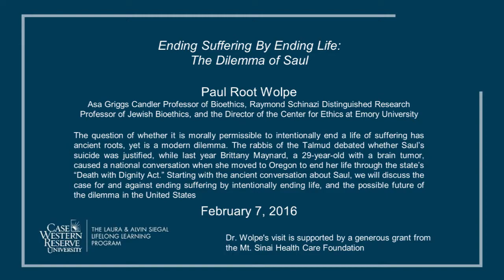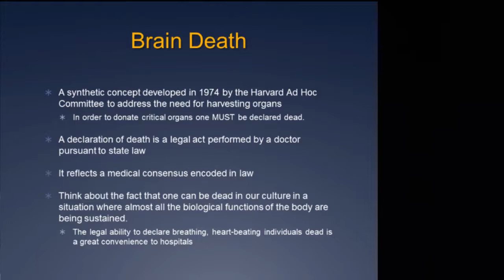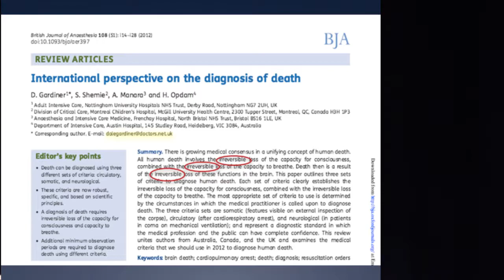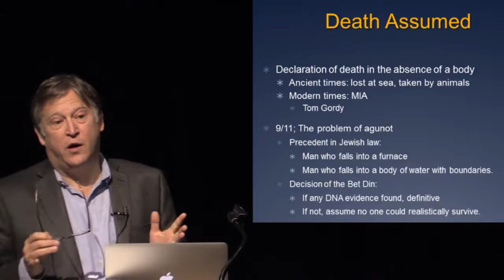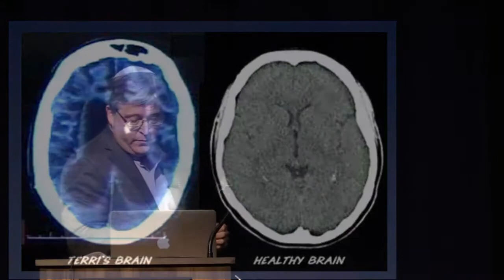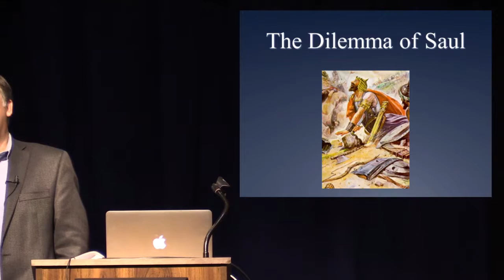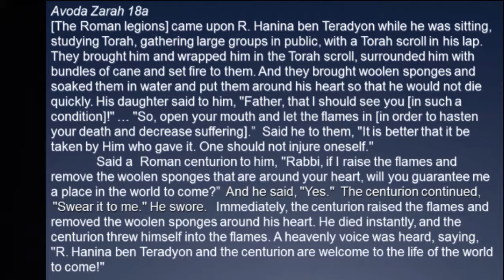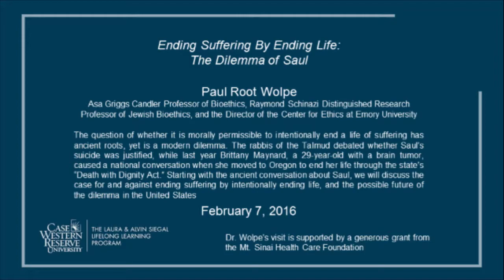Ending Suffering By Ending Life: The Dilemma of Saul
Paul Root Wolpe, Asa Griggs Candler Professor of Bioethics, Raymond Schinazi Distinguished Research Professor of Jewish Bioethics, and the Director of the Center for Ethics at Emory University

The question of whether it is morally permissible to intentionally end a life of suffering has ancient roots, yet is a modern dilemma. The rabbis of the Talmud debated whether Saul’s suicide was justified, while last year Brittany Maynard, a 29-year-old with a brain tumor, caused a national conversation when she moved to Oregon to end her life through the state’s “Death with Dignity Act.” Starting with the ancient conversation about Saul, we will discuss the case for and against ending suffering by intentionally ending life, and the possible future of the dilemma in the United States.